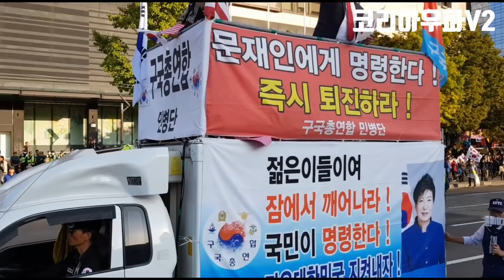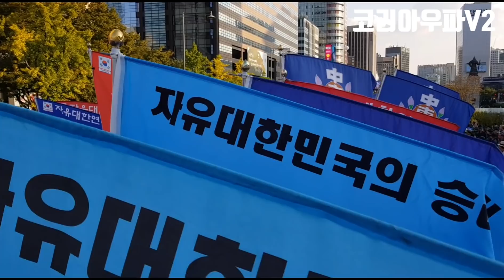광화문광장에서 포착된 대한문 태극기집회행진(1019)